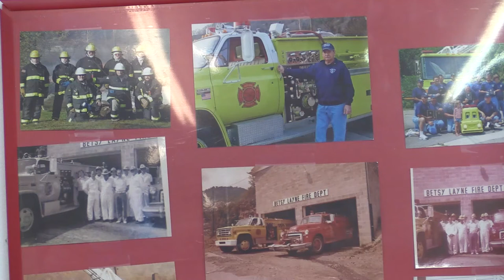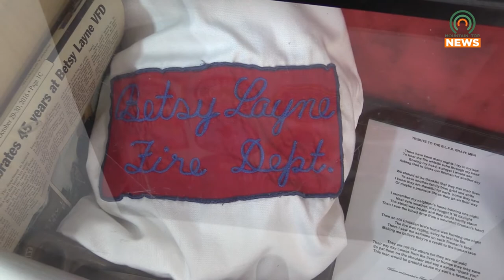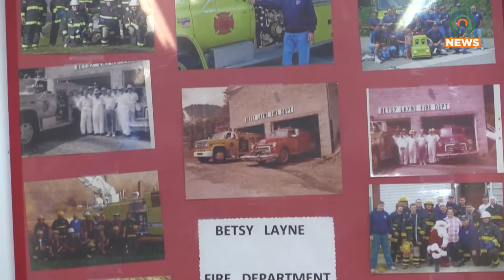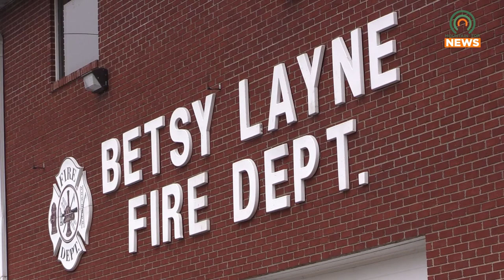Eddie Clark 50 Years a Firefighter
For Betsy Layne Fire Chief Eddie Clark, fifty years have come and gone since his first day as a firefighter.